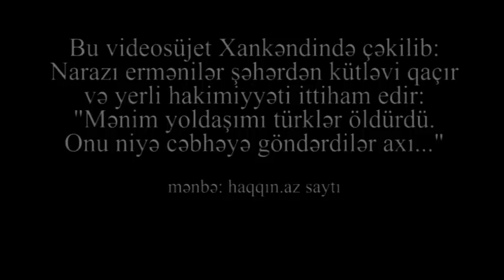"Yoldaşımın DÜZ ALNINDAN VURUBLAR"-XANKƏNDİ KÖÇÜR:"Türklər GÜCLÜDÜR, NİYƏ ÖLÜMƏ GETMƏLİYİK?!"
"Yoldaşımın DÜZ BAŞINDAN VURUBLAR"-XANKƏNDİNDƏN REPORTAJ:"Türklər GÜCLÜDÜR, NİYƏ ÖLÜMƏ GETMƏLİYİK?!"